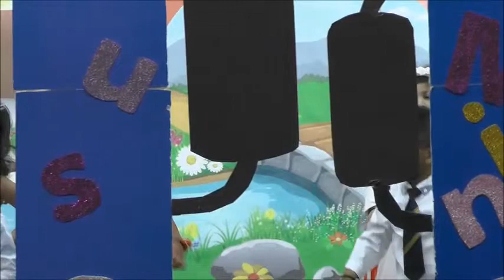EPG AS Concert FSL Group A1 & A3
EPG Al Salam Concert FSL Group  A1 & A3